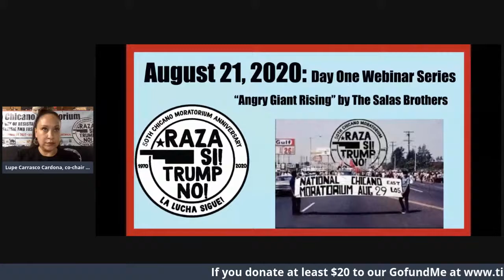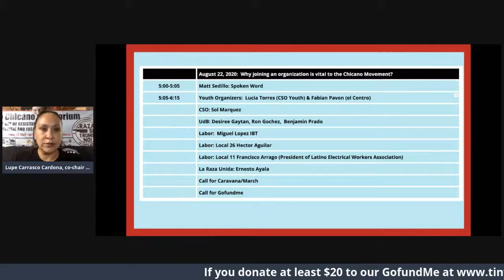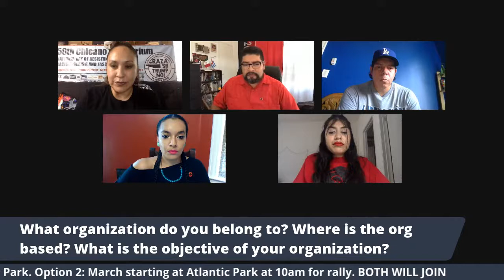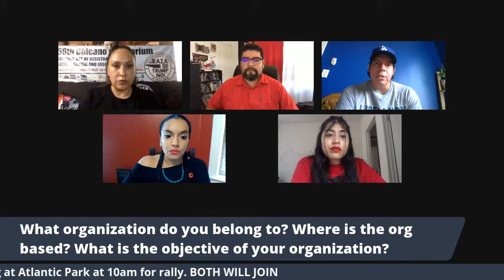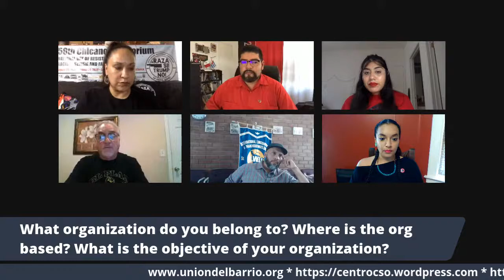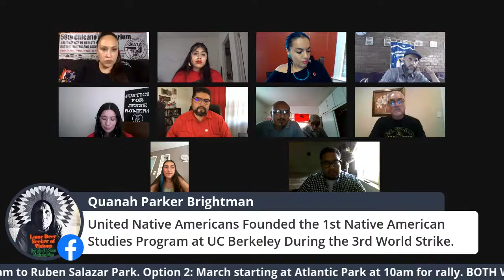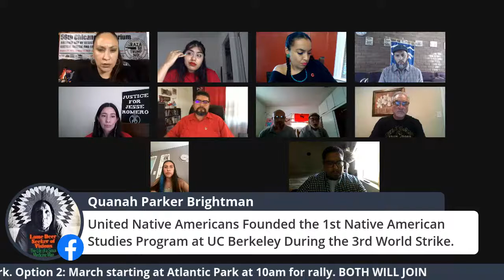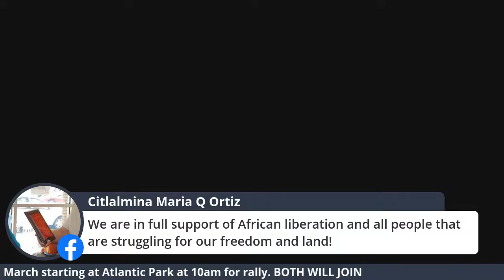50th Chicano Moratorium Webinar Series August 22-30, 5:00-6:15 daily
We are the 50th Chicano Moratorium Organizing Committee - a joint effort of various individuals, organizations, and supporters. We are bringing the history and legacy of both the times and the response by the greater Chicano/Raza to our conditions leading up to and including August 29, 1970. Presently we are continuing the fight for peace and liberation -  educating about this iconic event, with the understanding we will move beyond the limitations of the past.

Join us for this Webinar Series that will consist of art, teatro, music, solidarity speakers and more.